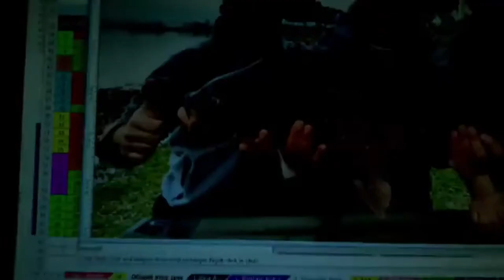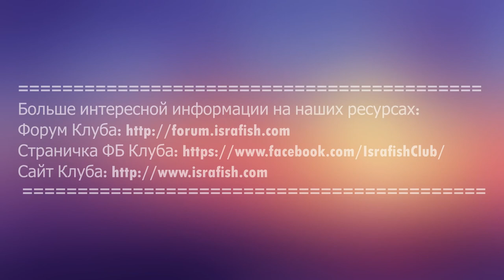ГК 2020, Итоги Дня - 27.01.2020 - русская версия (רוסית)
Пытался делать итоговые эфиры, но особо говорить то было и не о чем :-(